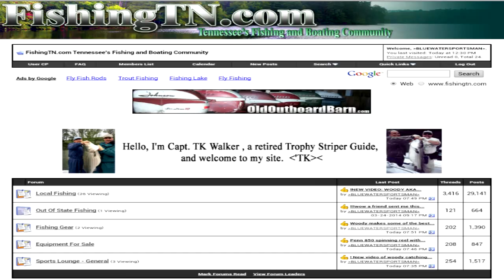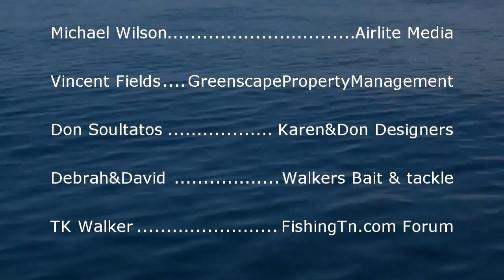Fishing the Panhandle of Florida Amberjack GoPro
▬▬▬▬▬▬▬ Tackle Gear Setup ▬▬▬▬▬▬▬
Abu Garcia Ike Dude Spinning Combo
Zoom Bait Super Fluke JR Soft Plastic Bait-Pack of 10
Owner Offset Shank Worm Hook, Black Chrome
Water Gremlin Removable Split Shot Pouch
Canon VIXIA HF G20 HD Camcorder Touchscreen
Sony Alpha a6000 Mirrorless16-50mm Power Zoom Lens
Rode VMGO Video Mic
JOBY GorillaPod SLR Zoom

(My exact Penn Fierce combo*Series 4000 or 6000)

(The BRAID I used 15lb)

(Fluorocarbon leader 20 LB)

(My favorite hooks to use)